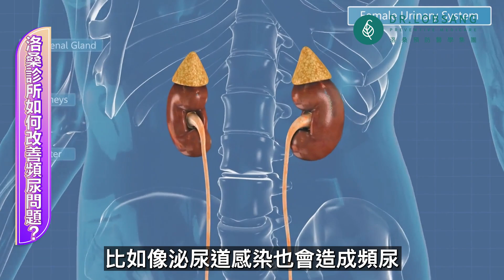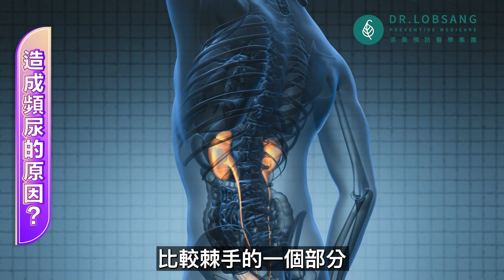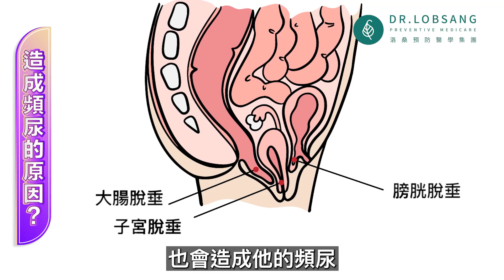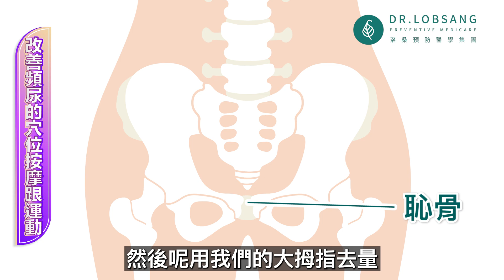自律神經失調竟然也是頻尿的原因？郭沛潔醫師｜點開影片資訊欄有完整章節段落和更多推薦內容喔！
章節
00:06 開場
00:22 什麼是頻尿？
01:39 洛桑診所頻尿案例
02:57 造成頻尿的原因
06:27 洛桑診所怎麼改善頻尿？
07:19 自律神經失調也會引起頻尿
07:43 改善頻尿的穴位按摩-關元穴
09:02 改善頻尿的穴位按摩-中極穴
09:58 改善頻尿的穴位按摩-曲骨穴
10:35 改善頻尿的穴位按摩好處
12:48 改善頻尿的運動-鍛鍊股盆底肌群
13:31 預防頻尿的一些小提醒

問題歡迎留言下方資訊欄！

洛桑預防醫學集團  媒體專區 Dr.Lobsang Media Area

洛桑預防醫學理念
以預防醫學為「經」, 生活習慣為「緯」

期許透過

Medical(醫藥科學)
Meditation(沈澱心靈)
Media(知識分享)

養成利生好習慣
共享健康醫藥知識
活出健康快樂的人生

分院資訊:

(台北)
DR.LOBSANG洛桑醫學診所
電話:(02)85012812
地址:10462台北市中山區敬業一路128巷28號4樓

(台中)
洛桑診所
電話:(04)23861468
地址:408台中市南屯區益豐東街188號2樓

(高雄)
洛桑診所
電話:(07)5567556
地址:813高雄市左營區修明街69號5樓